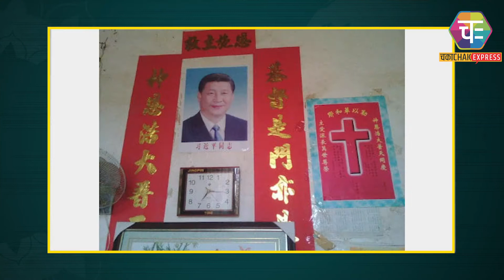China orders Christians to take down crosses, images of Jesus | worship communist leaders, not God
Continuing with its repression of religious minorities, Chinese officials have now ordered Christians to smash crosses and remove images of Jesus from their homes and instead put up pictures of Communist leaders.